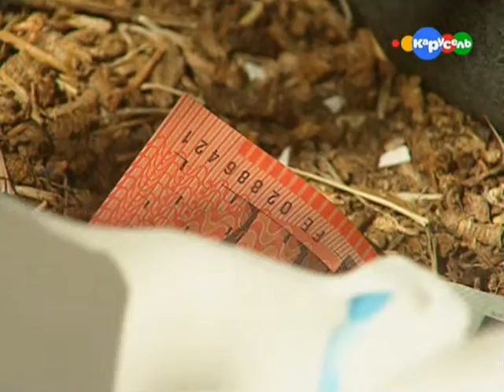Таинственный портал - 23 Серия /2004/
Оригинальное название: Foreign Exchange.
Жанр: Фэнтези, приключения.
Страна: Австралия, Ирландия.
Год выпуска: 2004.
Количество серий: 26.
Перевод: Профессиональный многоголосый.
Режиссер: Деклан Имис, Джеймс Богл.
В ролях: Захари Гарред, Линн Стайлз, Даниэль Фокс-Кларк, Роберт Шиэн, Барбара Гриффин, Питер Динин, Кирсти Хиллхаус, Грег МакНейлл, Джоэль Тернер,Челси Джонс, Изобель Грин, Дэн Колли, Гэвин Морган, Энтони Харвуд, Дарра О’Дрискол, Дэвид Боуэрс, Брендан Мюррэй, Майк Энтони Шихи, Фэйт Клэйтон, Ингл Найт, Джанин Бурчетт, Вито Де Франческо, Киаран Тейлор, Джина Хикки, Эйлин Гиббонс, Стефен Паркин, Пидар Кокс, Маргарет Фаррелл, Дэн Люкстон, Имонн Дрэйпер, Джесси Лоуренс, Кейт О’Тул, Дирдри Херберт, Мария МакДермоттроу.

О сериале: Австралийский школьник Бретт Миллер переезжает в новый дом, в подвале которого находит портал в другое измерение. Пройдя сквозь него, Бретт оказывается в Ирландии в школе-пансионе. Там он знакомится с Ханной О’Флахерти, которая помогает ему выпутаться из неприятной ситуации и в награду просит показать ей Австралию. Незнакомые места, другая культура – тайные путешествия вовлекают героев в череду весёлых заварушек; но нужно справляться, если хочешь получить лучшее из обоих миров.